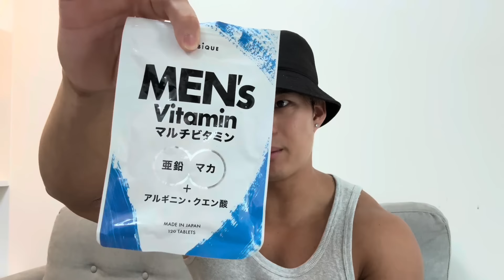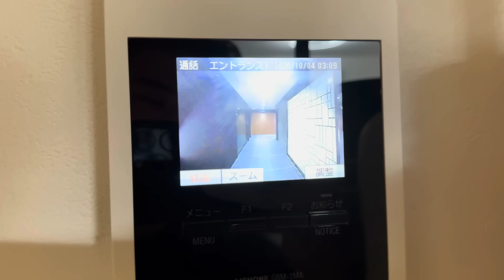【体重+10kg】脳筋による増量期4日間ぶち上げルーティーン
★愛用品一欄(生活用品, 美容品, 家電など)★

▪️アンビークAmazonプライム感謝祭開催中！10/17〜10/20まで　【CLIMBLIFE5で最安値！】

■最大39％OFF
■プロテイン
16％OFF→¥3,580
　※ヨーグルトBIG：17％OFF→¥7,480

20％OFF→¥3,980

■メンズマルチビタミン（1袋） 20％OFF→¥1,580
　※2袋¥3,160